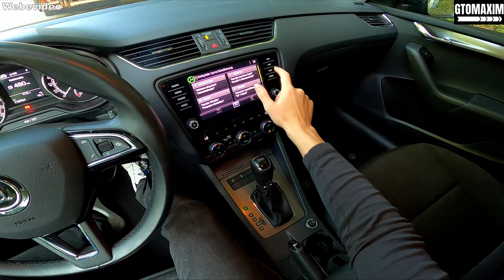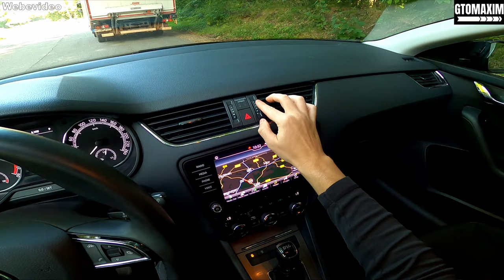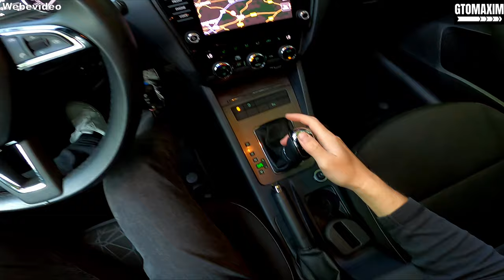2018 Skoda Octavia Combi III 5E Facelift 2.0 TDI [150HP] - POV TEST DRIVE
Pov test drive with the 2018 Skoda Octavia Combi Clever III 5E Facelift 2.0 TDI [150HP] - POV TEST DRIVE
1,968 cbm
110 kW / 150 hp
Diesel
ca. 4,5l/100km
Automatic DSG
Color: black-magic pearl effect